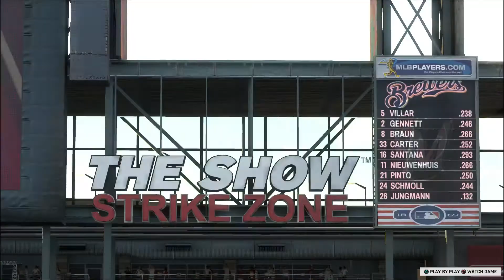Yaz RTTS / MLB the Show 17 / Ep. 41 Someone Call the Cops...I've been robbed